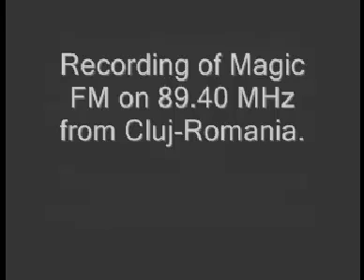Sporadic Es into Italy and Romania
Received in the Netherlands on 5 August, 2013.